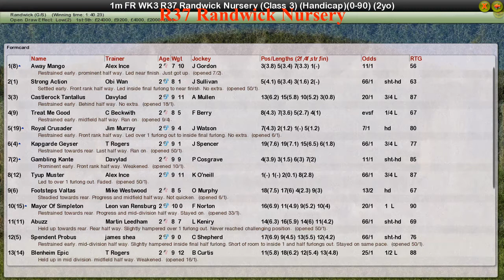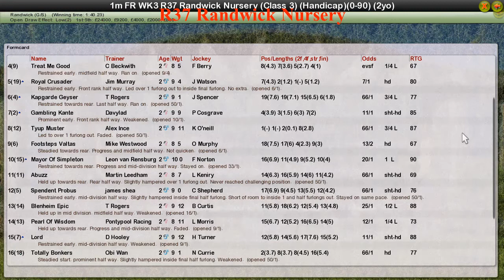FR WK3 R37 Randwick Nursery